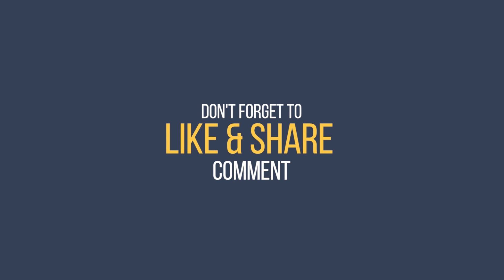🔴តោះថ្ងៃនេះក្រុមជើងខ្លាំង TOP 1 KH ប្រកួតគ្នា | KH CITY VS KH SUPERIOR | Friendly challenge Team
តោះថ្ងៃនេះមើលក្រុមជើងខ្លាំង TOP 1 KH ប្រកួតគ្នា | KH CITY  VS KH SUPERIOR  | Friendly challenge Team |

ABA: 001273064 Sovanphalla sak